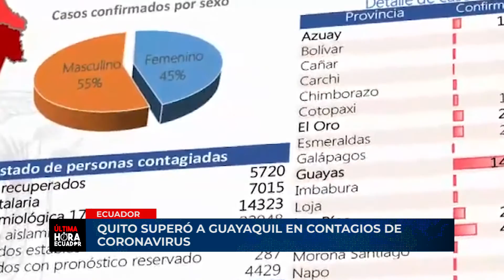QUITO SUPERÓ A GUAYAQUIL EN CONTAGIOS DE CORONAVIRUS